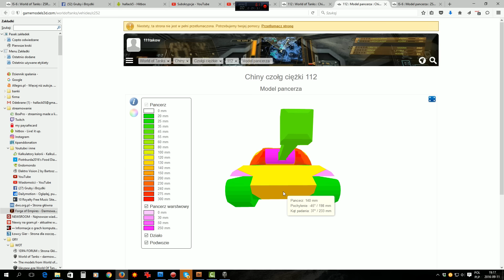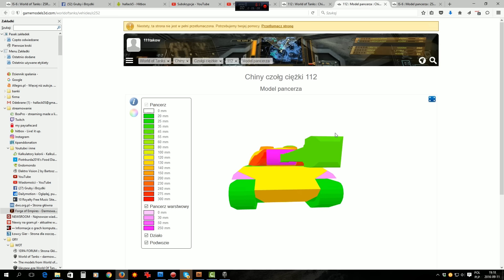112 ciągle da się przebić - TEST - World of tanks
Test głównie dolnej płyty - jak widać przy prostym ustawieniu - jest jak jest.